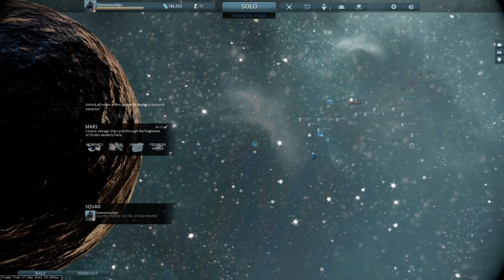Warframe: valkyr and penta; feral high explosives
found my second female warframe
1st 3rd 4th ability good 2nd bad but it still has its uses

penta is a triggerable grenade launcher would not recommend it for everyone but its fairly controllable.